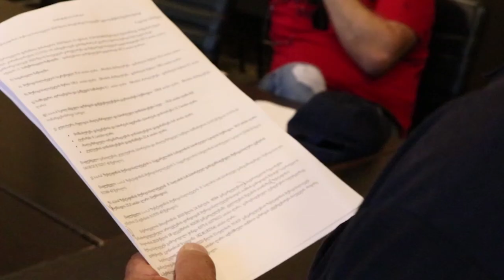სპექტრი 06 08 2020